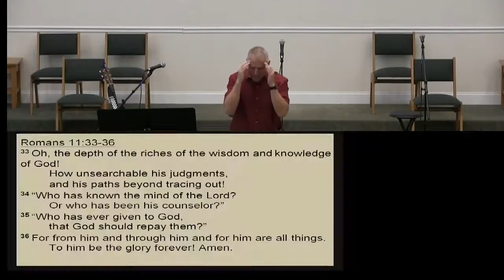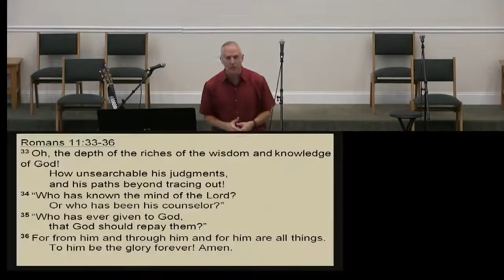June 7, 2020 - God is at Work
It's tempting to believe that God has forsaken His creation. How do we respond in times when it feels like God is absent? Join us as we discover from Romans 11 that it feels like nothing is working, God is.